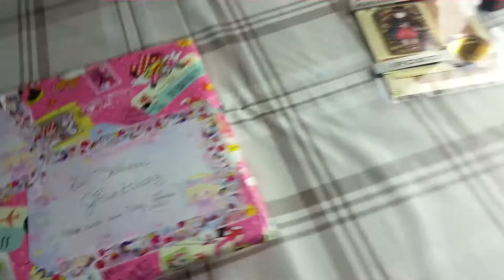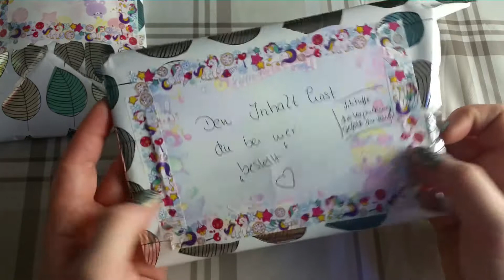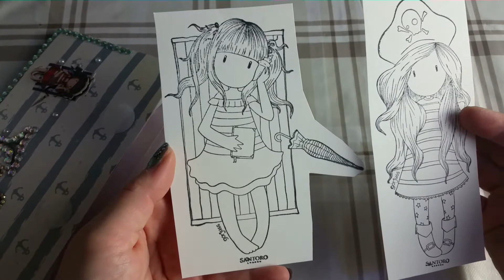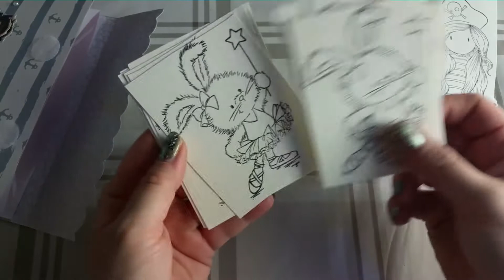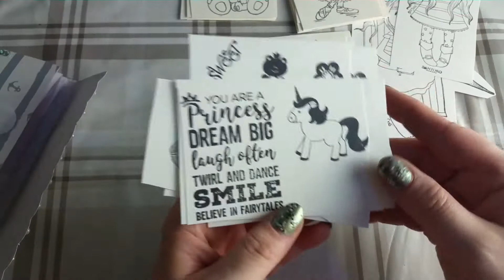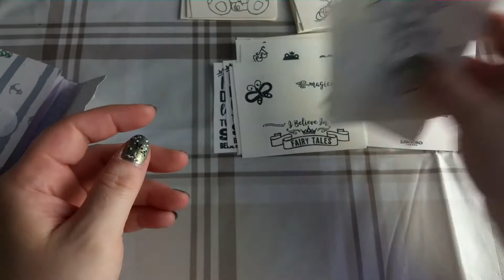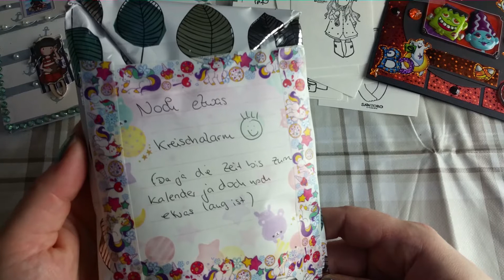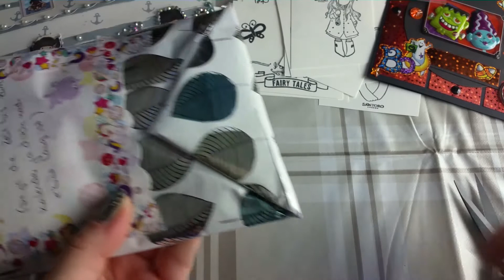[Ü Post] von der lieben Lisa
mich erreichte dieses super schöne Paket :)
Sry für das leicht verwirrte Video :D